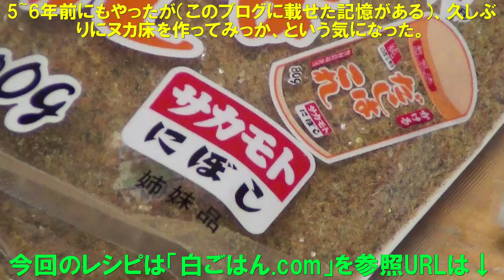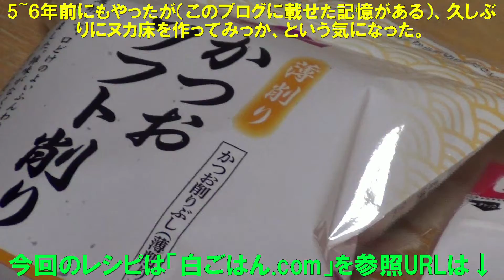（5～6年ぶりに）ヌカ床作り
千葉の田舎（いすみ市）暮らし
外房九十九里写真散歩